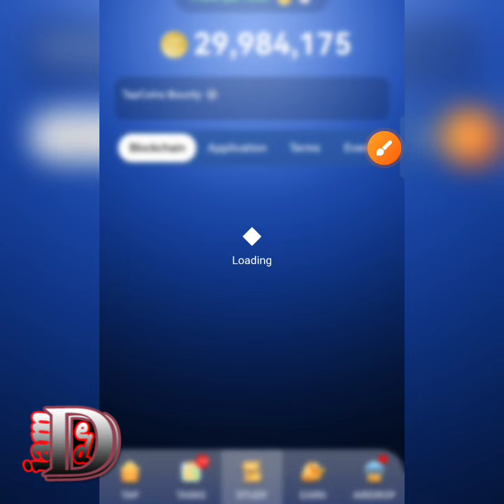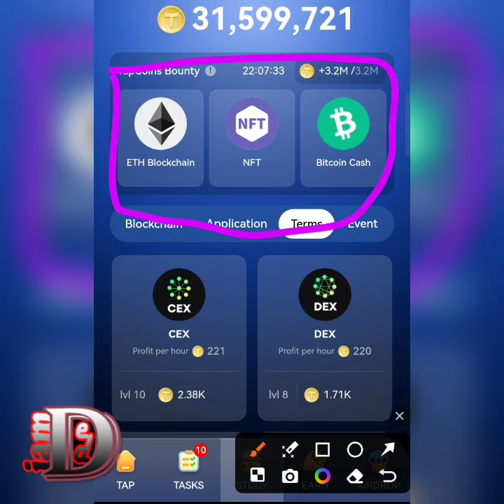Tap coin daily bounty 11 september 2024 | Tap coin daily combo today | And get usdt in spin tap coin